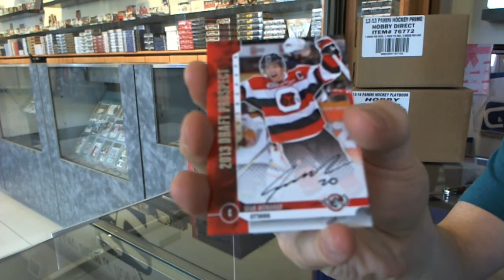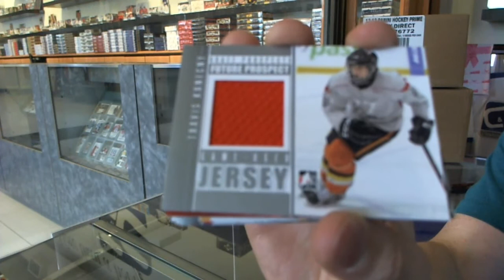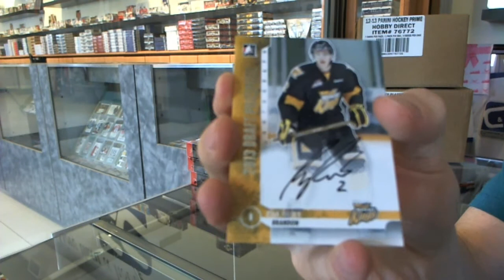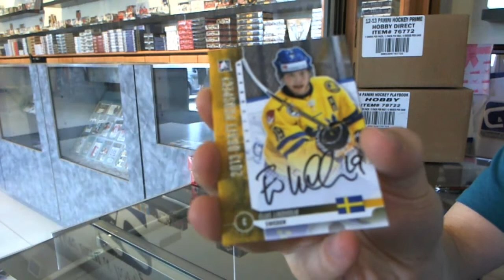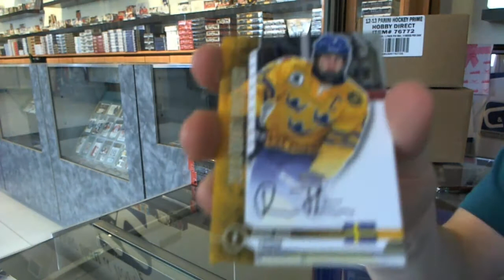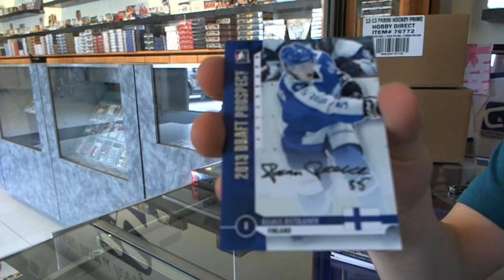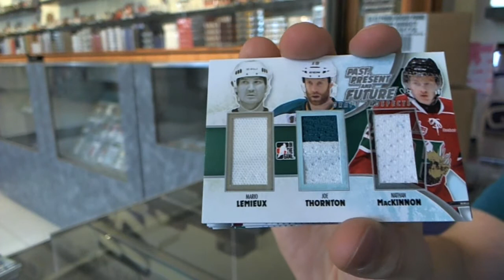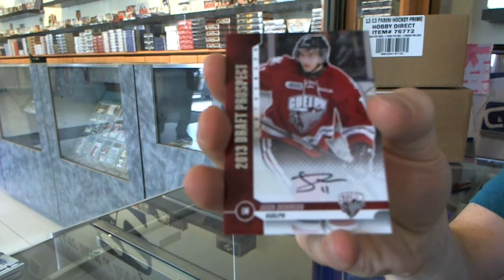12-13 Draft Prospects Hockey 5 Box Break - C&C #4823